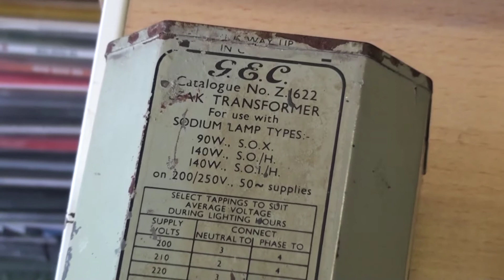90w Low pressure sodium lamp & Vintage G.E.C leak transformer.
Start and run of an Osram 90w SOX lamp on a vintage G.E.C leak transformer.
The run-up segment has been sped up so it's only 1 minute instead of 15!

The reason why is starts red and then slowly turns yellow is because when cold, the sodium metal is solid so a starting gas mixture of neon and argon is needed to heat and vaporise the sodium so it joins the discharge mix.

Low pressure sodium vapour lamps are the most efficient light source available but are rapidly loosing ground to High pressure sodium and Metal halide technology because of the none existent colour rendering properties and also due to the sheer bulk of the lamps themselves.

Osram 90w SOX
BY22d cap
68 x 528mm
13500 lumens (150lm/w)
900 mA
16000 hours